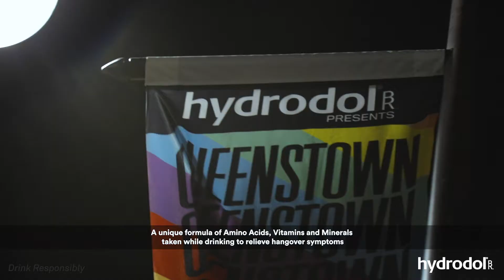Hydrodol presents Winter Pride Queenstown 2018 (short clip)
Hydrodol is so proud to be the naming sponsor of the annual Winter Pride festival in Queenstown, New Zealand!

Running from September 1st-9th 2018, Winter Pride (formerly known as Gay Ski Week) is a festival in a small town with a bold heart - Queenstown, NZ - with the week's schedule packed full of skiing, socialising and of course, sipping on some Hydrodol pre- and post-après!